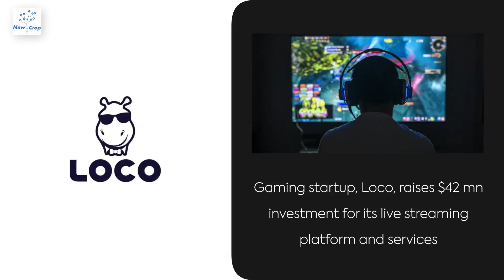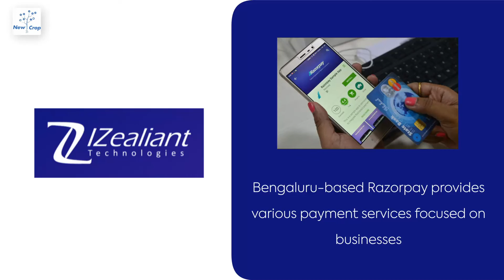Startup News Weekly: March 17, 2022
UpScalio raises $15 mn investment for its financial services focused on e-commerce brands; and other news from startups in India.